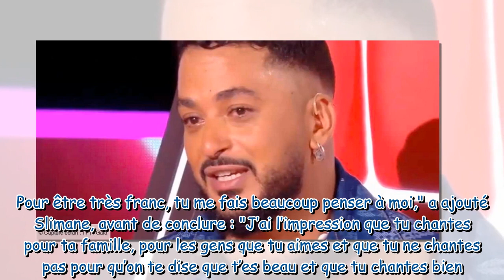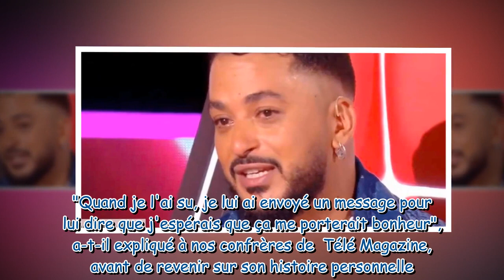Slimane en larmes dans The Voice Kids : ce petit garçon qui l'a fait craquer